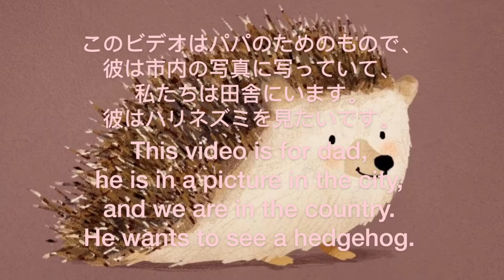🦔Ёж🦔ハリネズミ🦔hedgehog🦔